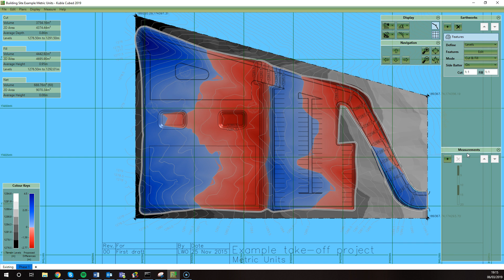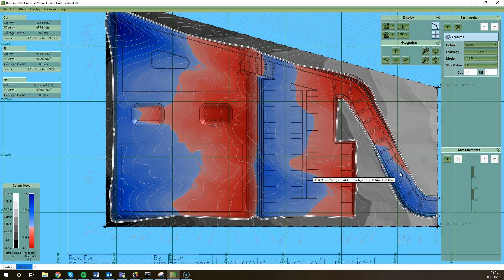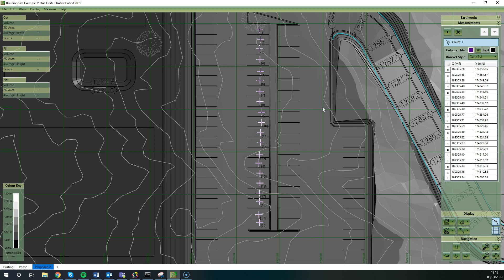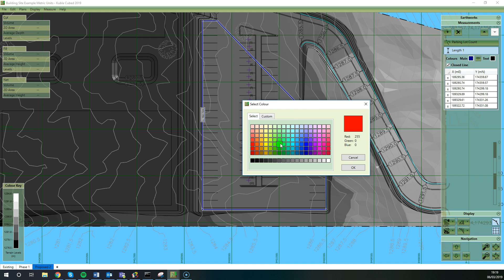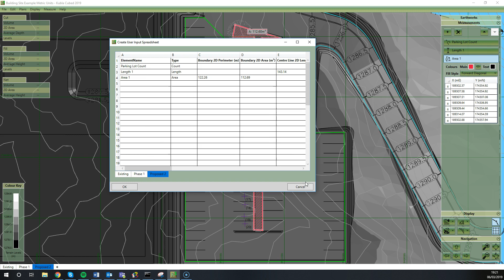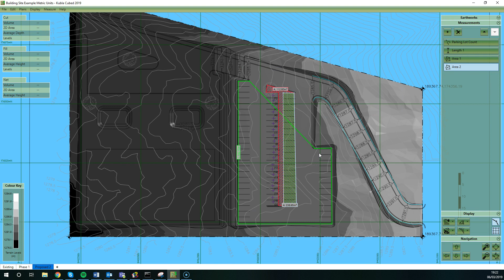Kubla Cubed Tutorial - Count, Length and Area Measurements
In this video we look at how the measurement panel allows you to add permanent measurements into your project that are saved with the project and will be included in the reports and spreadsheet outputs. This is useful for measuring paving areas, curb lengths etc... Elements are available to measure counts, lengths and areas.